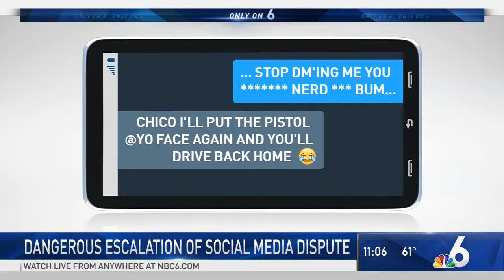Twitter Feud Leads to Attempted Murder Charges | NBC 6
Intense police body camera and surveillance footage shows a drive-by shooting and the arrest of a South Florida man accused of the gunfire that stemmed from a dispute on Twitter.